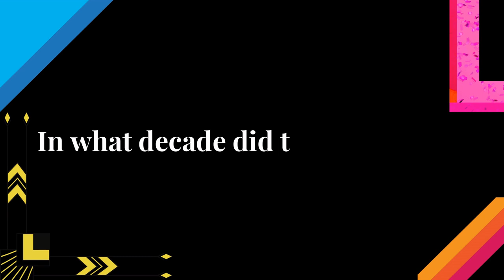Today's Fun quiz questions November 16 - Quiz questions with answers November 16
to get Great Solutions for your lifestyle problems.
for some fun merch

fun quiz
quiz questions with answers
random quiz questions